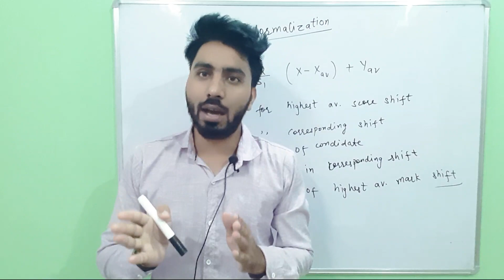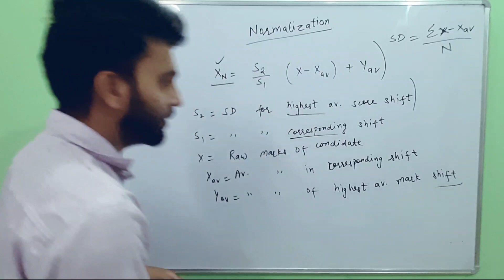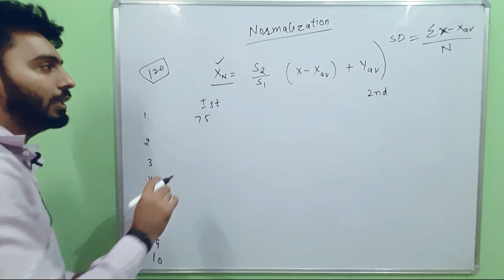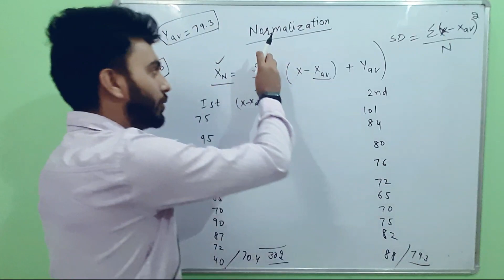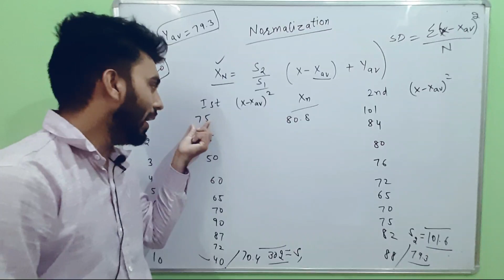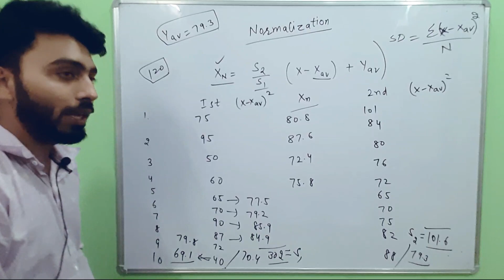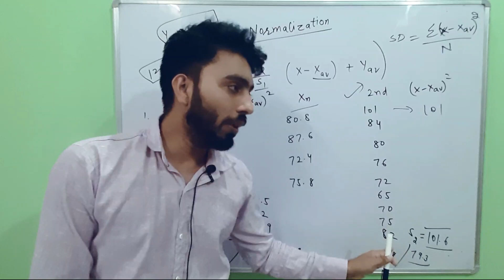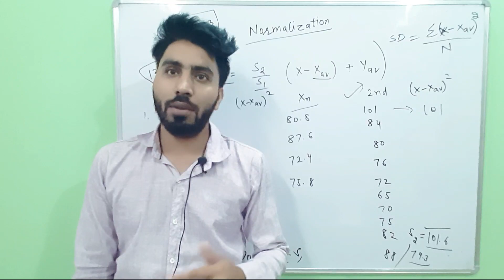Normalization in Exams || Sanjay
normalization in aai ||

in ssc and rrb ||

for airforce preparation

for Hssc preparation